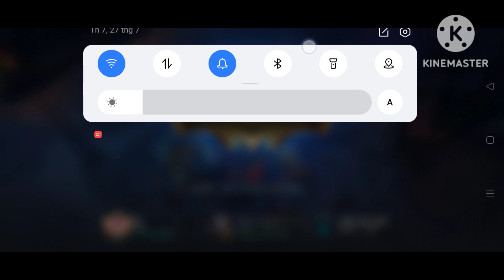Trường Vayne 12/8/15 "A",build đồ-ngọc I Aram lmht tốc chiến.